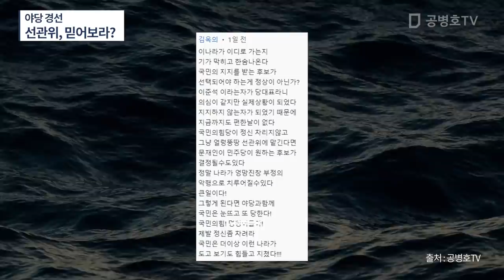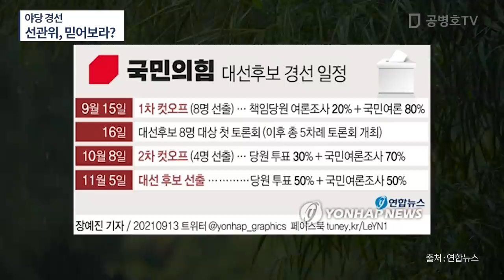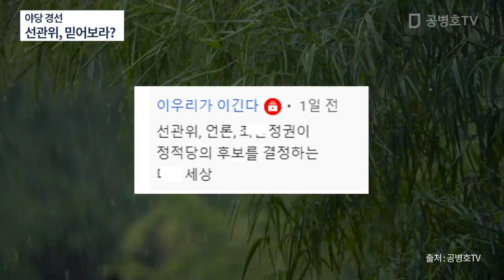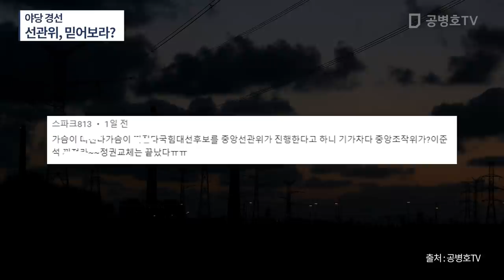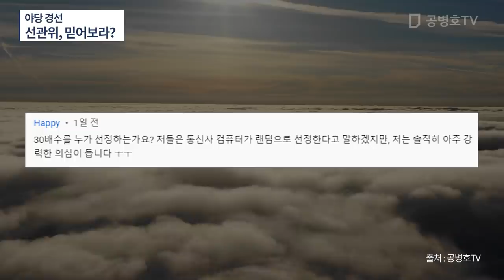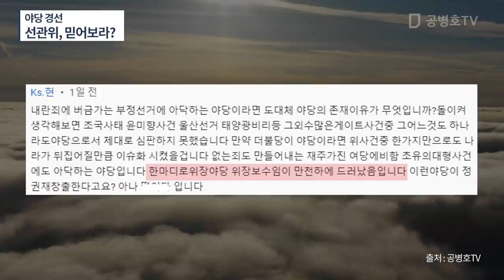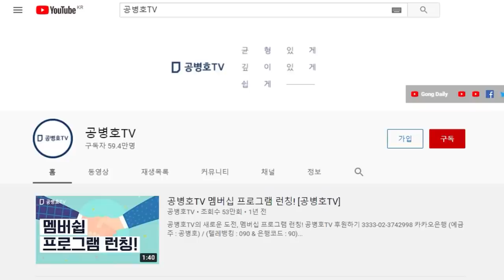국민여론조사 /그걸 어떻게 하는 것인지 / 믿을 수 있는지 / 우려하는 목소리들 / 80%~50%, 결정적 요소 / 소송 중인 피고가 업무를 대행한다니, 놀랍다! [공병호TV]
Bitcoin : 3MTW849AkP2ftLeSK2teZHMmzLu7Z83s9U